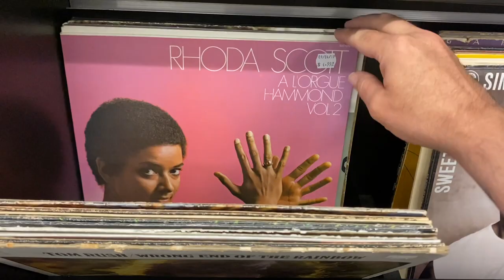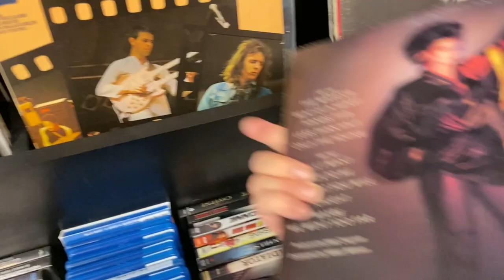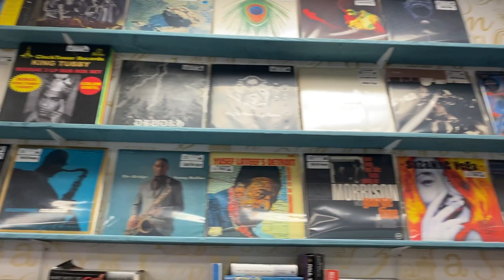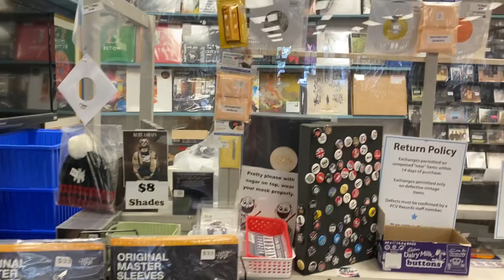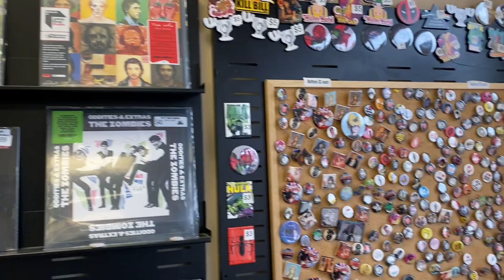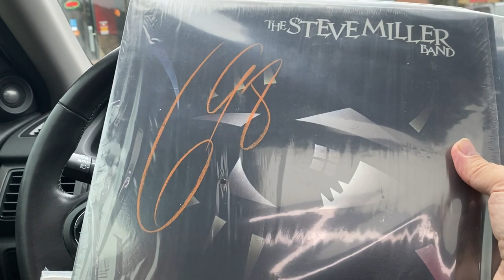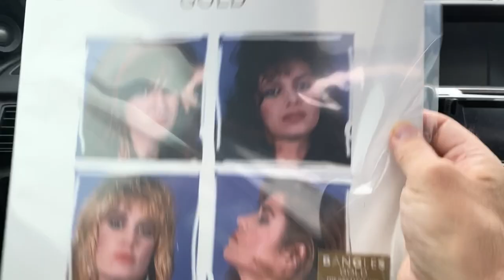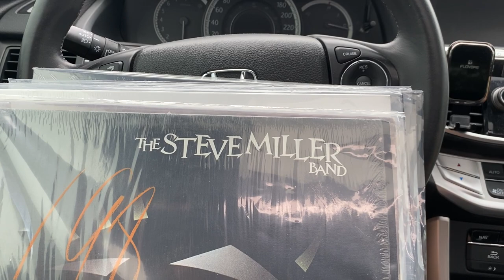PCV Records - Record Shopping VLog : Vinyl Community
In this VLog I visit a couple of stores to browse and buy vinyl. First a brief visit to my local Sunrise followed by a detailed visit to PCV Records in Oakville, Ontario. It was an interesting excursion.

Be Sure to use ‘Vinyl Storage Solutions’ Products to store your Outer Covers & Gatefolds for your 12,10 & 7 inch records. As well use their line of Inner Sleeves for your Records Discs: